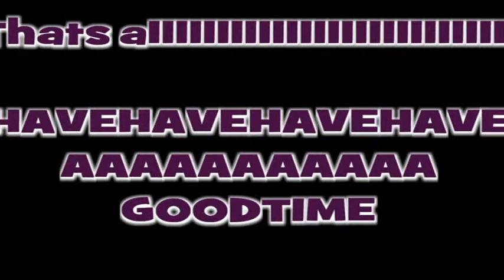Baby live at Commusication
Song from the Heart of Prenz